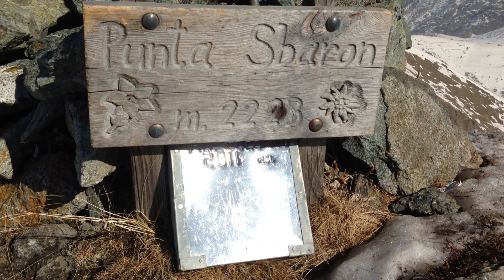le mie montagne in inverno. 26/02/2021 - Salita in solitaria su punta Sbaron. video 4/5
sono in punta e la vista premia la fatica della salita